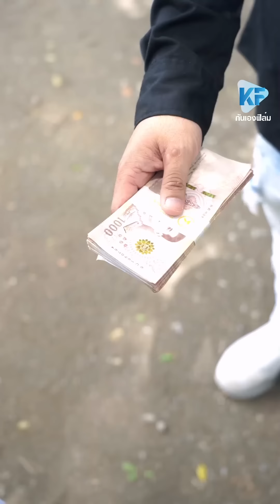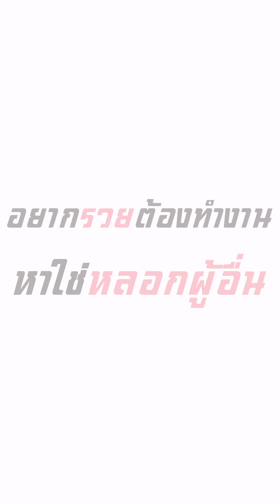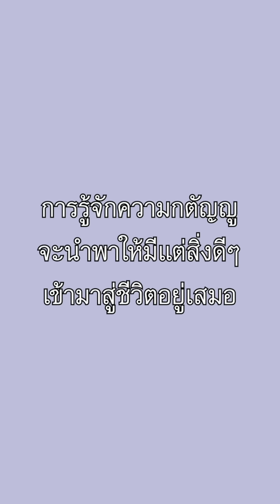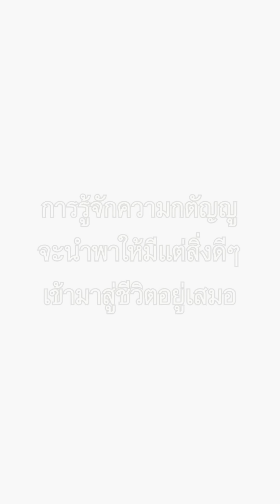หลงรักเหยื่อสาดน้ำใส่คนแปลกหน้าสาวบ้านทุ่งห้ามลืมกตัญญูพระที่บ้าน